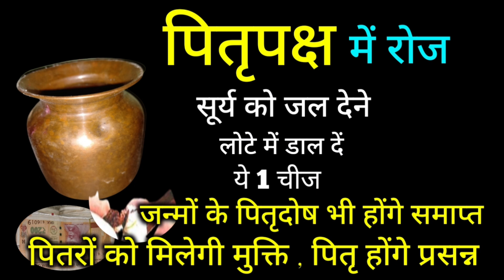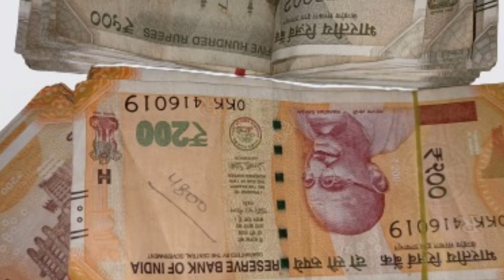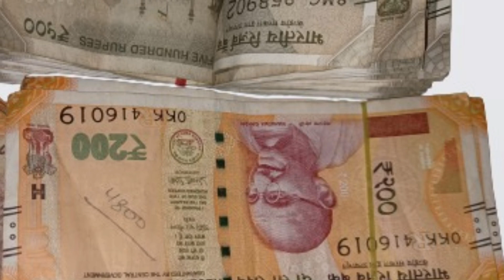"पितृपक्ष" में रोज सूर्य को जल देने वाले लोटे में डाल दें ये 1 चीज पितृदोष से मुक्ति "Pitra Paksha"